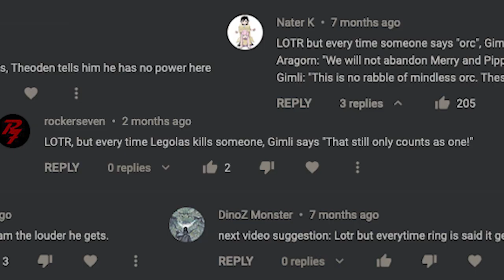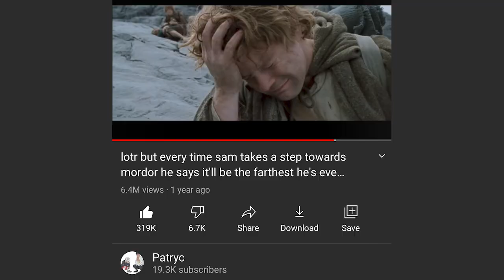the next lotr video*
i am announcing what the next lotr video is going to be. congratulations. you caused this. i hope you're happy.

why do i have an onlyfans? because my memes are too fucking hot for virgin eyes. top 56%

yes the fucking two towers edit is done